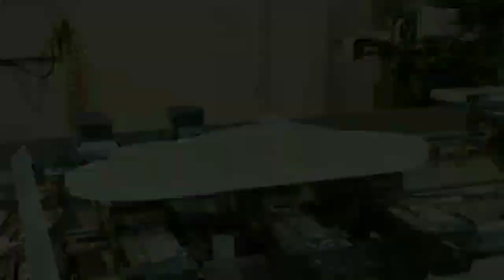Canteado de formas curvas y circulos en madera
Os dejo un video de nuestro nuevo CNC, canteando un tablero de aglomerado con forma de nube.
Este CNC lleva incorporado un grupo de canteado de curvas y puede cantear desde un radio de 2mm en adelante.